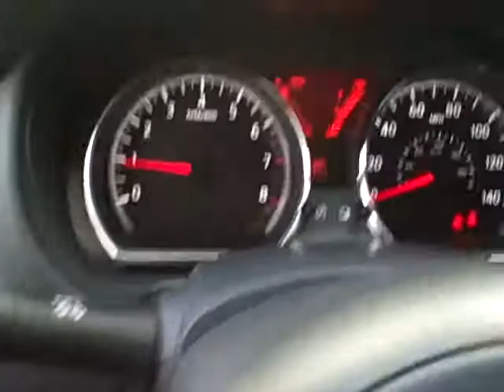N8687 2014 Nissan Versa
2014 NISSAN VERSA SL, 1.6L I4 CVT, RED BRICK. The 2014 Nissan Versa sedan provides simple, spacious and inexpensive transportation. Roomy interior with an adult-friendly backseat; low base price; comfortable ride; many available convenience features; large trunk; high fuel economy with CVT. The Versa comes with air-conditioning, cloth upholstery, a height-adjustable driver seat, a trip computer and a four-speaker sound system with a CD player and an auxiliary audio input jack, CVT, rear spoiler, cruise control, keyless entry, upgraded upholstery and gauges, cloth door trim and full power accessories, 15-inch alloy wheels, foglights, keyless ignition/entry, 60/40-split-folding rear seat, Bluetooth, steering wheel audio controls and an iPod interface. On the road, the 2014 Nissan Versa's 1.6-liter engine is straightforward, and acceleration should be sufficient for most buyers. This year's fuel economy boost -- up to 40 mpg in CVT-equipped models -- makes it one of the thriftiest non-hybrid models on the road. The Versa's suspension is tuned for comfort and the result is a smooth ride quality that many subcompact models just can't match.